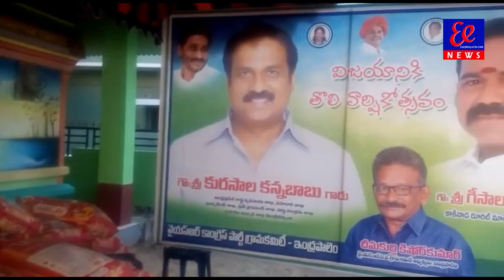ఘనంగా కాకినాడ రూరల్ లోవైఎస్సార్ కాంగ్రెస్ పార్టీ జగన్మోహన్ రెడ్డి ప్రభుత్వం మొదటి సంవత్సరం వేడుకలు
కాకినాడ రూరల్ మండలం లో వైఎస్సార్ కాంగ్రెస్ పార్టీ జగన్మోహన్ రెడ్డి ప్రభుత్వం మొదటి సంవత్సరం వేడుకలు ఘనంగా గీసాల శ్రీ ను. విజయానికి తొలి వార్షికోత్సవం సందర్భంగా కాకినాడ రూరల్ మండలం లో